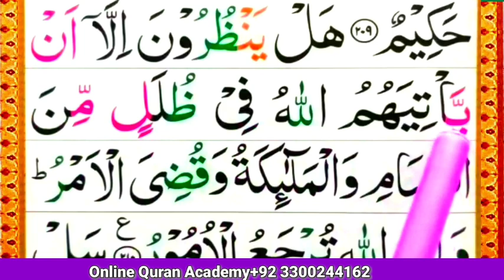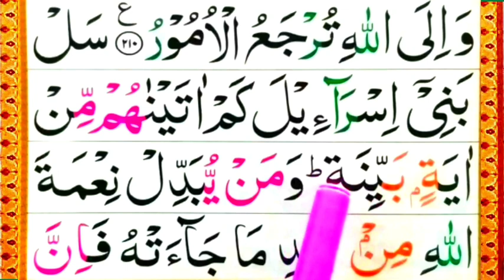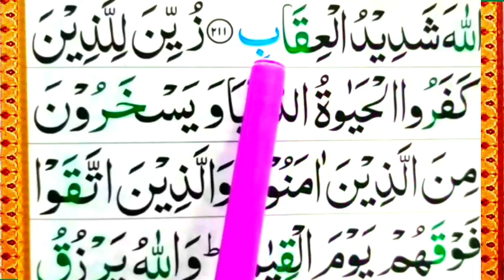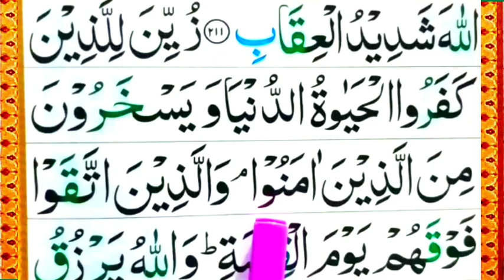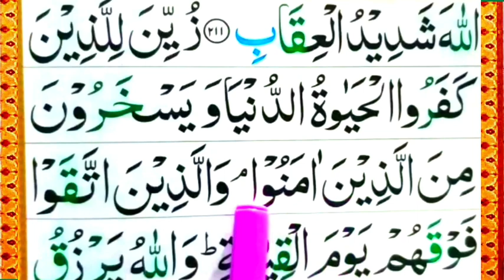Surah al Baqarah||02 surah al Baqarah full HD Arabic text ||Beautiful voice||Tilawat surah Baqarah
Surah al Baqarah||02 surah al Baqarah full HD Arabic text ||Beautiful voice||Tilawat surah Baqarah|| Quran